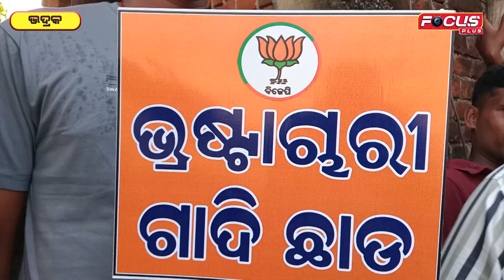ରାଜ୍ୟ ସରକାରଙ୍କ ଦୁର୍ନୀତି, ଭ୍ରଷ୍ଟାଚାର, ବ୍ୟାବିଚାର ବିରୁଦ୍ଧରେ ବ୍ଲକ ଘେରାଉ....